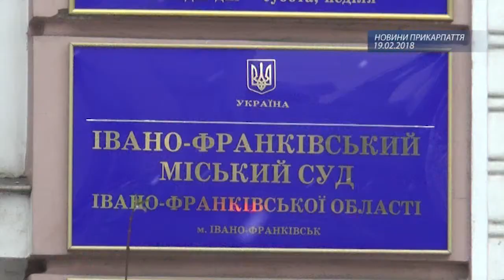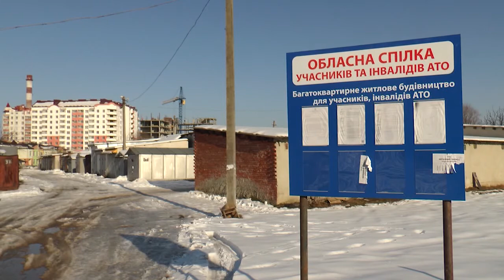19-02-2018 НОВИНИ, 19:00